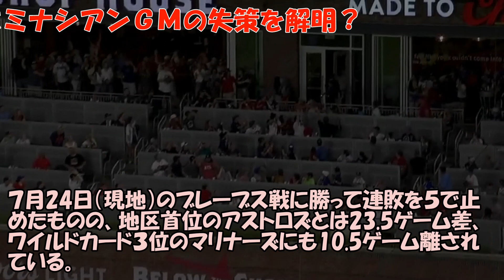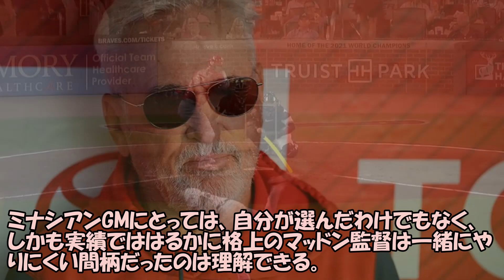【海外の反応】大谷翔平 去就問題はどうなる？ エンジェルスの低迷を招いたミナシアンＧＭの失策を解明？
こんにちは！「アラフィフのモモ」と申します。動画をご視聴頂きありがとうございます。このチャンネルでは大谷翔平ファンのモモが「ＭＬＢ情報」を毎日、お届けします。登録はコチラ⇒
※ご希望者には、モモの本業「商品開発の裏技」(PDF)をお届けします。

☆☆☆関連動画☆☆☆

大谷翔平は「驚くべき価値を持った選手」‹SLUGGER›。 NY地元紙：ヤンキース戦を前にエンジェルスを「世界で最も興味深いチーム」と称賛。

 大谷翔平が見せた断固たる“続投意思”に反響！ 米メディアは「オオタニはコーチたちを丁寧に断った」と注目…米ツイートが大評判に！

 最終大谷翔平　“ライバル”ゲレロとじゃれ合う姿にネット「わちゃわちゃしててかわいい」「子供みたい」

 親友・大谷翔平とのツーショット写真を自宅に飾る本塁打王・ゲレロの特別な一発 ！

大谷翔平 今季最長141m特大16号！自己最速190キロ超ロケット弾やばすぎ！大歓声でスタジアムが揺れるｗ現地映像まとめ（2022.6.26 エンゼルス 3-5 マリナーズ）

 報復死球【大乱闘ファン騒然‼︎】大谷翔平選手も乱闘を止めようと参戦するも一平さんの翔平を守る姿に大感動！本物のヒーローは水原一平氏だ！各選手の動きにも注目してね。現地6月26日

 大谷翔平の16号141メートル特大ホームランもエンゼルスは連敗…7勝17敗と失速にFA移籍放出、トレードの可能性

 【大谷翔平】凄まじい打撃音！全人類待望の140.8メートル超特大ホームラン16号！155.8キロの直球をライトスタンドにブチ込んだ～っ！ /2022年6月26日 マリナーズ対エンゼルス